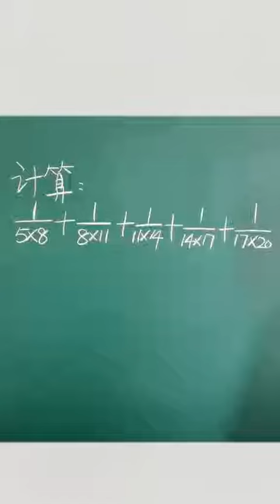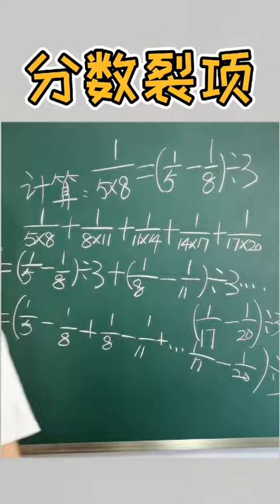分数裂项是个难点